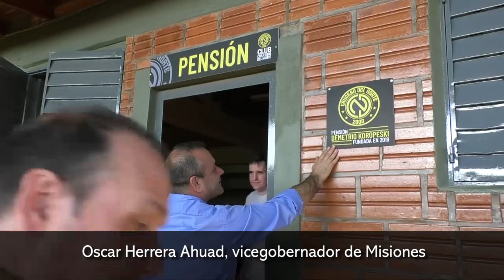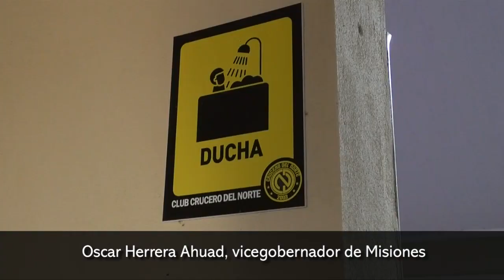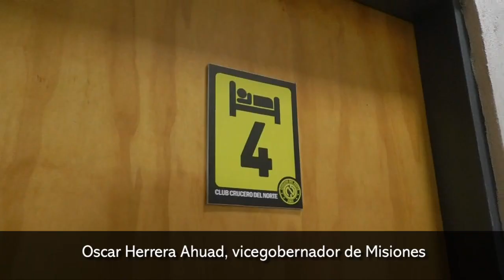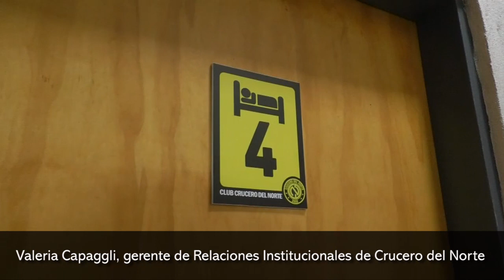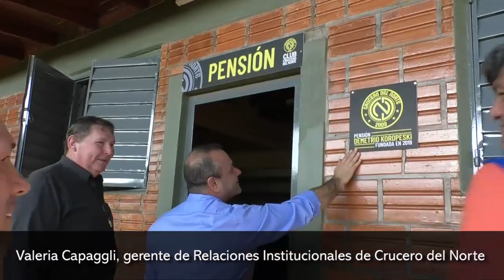El vicegobernador Herrera Ahuad acompañó la inauguración de la nueva pensión y concentración de Cruc